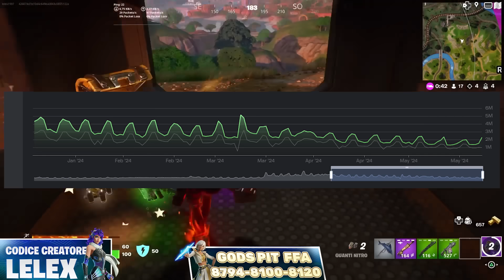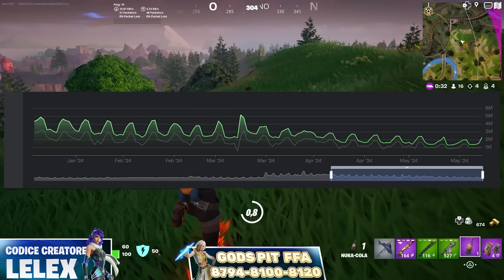LA STAGIONE 3 PUÒ DAVVERO SALVARE FORTNITE? Fortnite Season 3 ITA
E' finalmente uscita la stagione 3 che ha il compito importante di risollevare il gioco dopo alcune settimane piuttosto infelici in cui l'interesse dei giocatori è calato molto. Analizziamo quindi prima in maniera del tutto soggettiva, dopodichè con qualche numero alla mano, l'andamento di questa stagione 3 capitolo 5 e cerchiamo di capirne i punti di forza e i punti deboli che potrebbero (o no) risollevare Fortnite.

Capitoli:
00:00 Intro sulla Stagione 3
2:03 Il "problema" delle stagioni 3
3:12 Il Pass Battaglia
4:11 La Mappa
7:33 La Storia
9:33 Gameplay e Bilanciamento
13:52 Cosa dicono i Numeri?